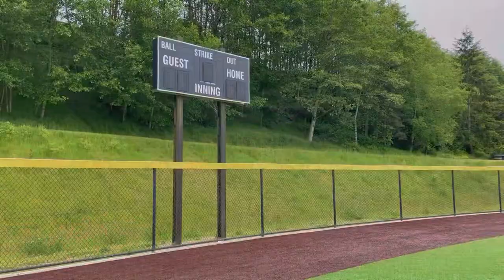“Ken Griffey Jr.’s Presents Major League Baseball” (SNES) Commercial - Milk N’ Donuts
This commercial was made for Fresh C’s Milk N’ Donuts project. It is a parody Commercial for “Ken Griffey Jr. Presents Major League Baseball” for the Super Nintendo Entertainment System. I do not claim the rights to the sportscast audio.

Concept: Digidesdan
Writing: Digidesdan
Filming: Carrrot & Digidesdan
Editing: Digidesdan
Voiceover: EatinPie